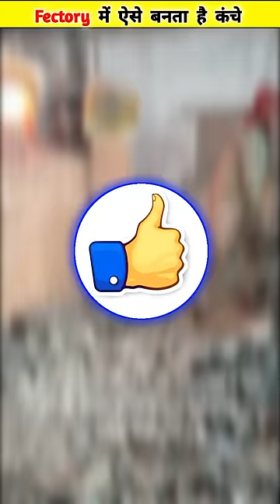फैक्टरी में ऐसे बनता है कन्चे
फैक्टरी में ऐसे बनता है कन्चे | @MRINDIANHACKER @CrazyXYZ @TheExperimentTv @souravjoshivlogs7028 @factshyamari @Mast_Facts

Bhai aap sabhi ko yaha par fact video, knowledgeable facts, education, random, fact, comedy fact amazing fact interesting fact top fact motivation video, motivation fact, comedy video, science ke Anokhe experiments, experiments video, crazy xyz, Mr Indian hecker, life hack ke video, life hack,fact in Hindi, fact, fact video, and all videos here .

           🙏 Support me bhai 🙏